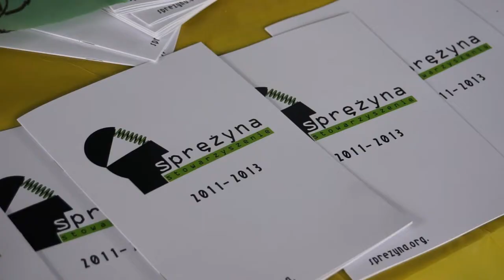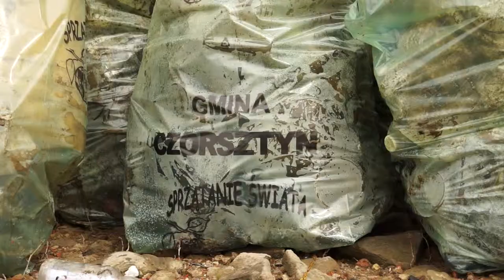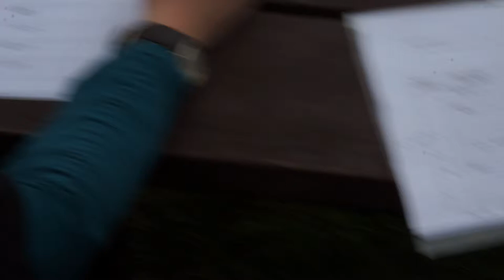Rodzinne granie w śmieciobranie - Mizerna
Akcja sprzątania Jeziora Czorszyńskiego w ramach projektu realizowanego przez stowarzyszenie PLinEU.

Realizacja reportażu: Marcin Kaproń, Ania Pankiewicz

kwiecień 2014